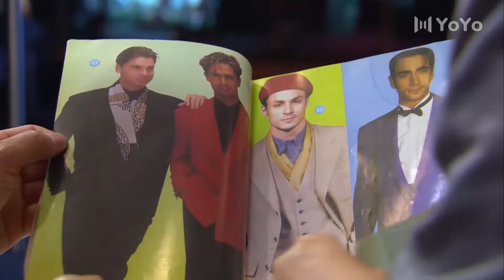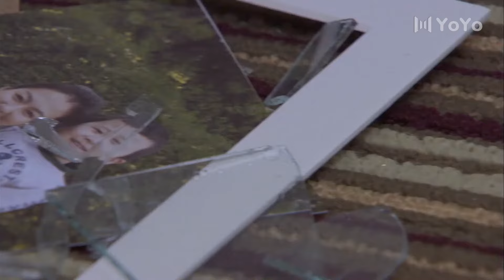女人撑起家 33（沈傲君/陈志朋/巩峥）